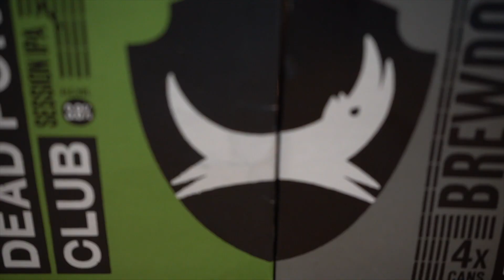Just some good ol'fashioned weekend fun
Me, cycling, talking - the usual. Should help you kill off a few minutes. and brain cells